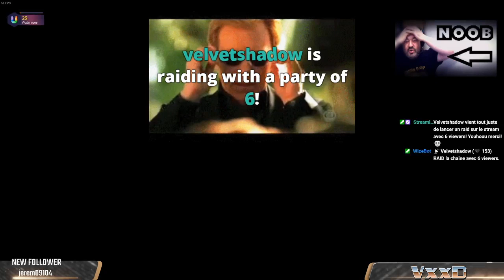LITTLE NIGHTMARES - Let's play FR - Partie 1/3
ℹ️ Replay de mon live sur le jeu: Little Nightmares
Suivez le gameplay FR en intégralité du début à la fin sur ma playlist des Let's play du jeu ici:

✔️ Des prix PROMO sur tes jeux préférés avec mon lien Ambassadeur GreenManGaming

🕹️ Pour ceux que ça pourrait intéresser, voici la config PC sur laquelle le jeu a été joué:
Processeur: Intel i3-8350K - 4.0Ghz
Mémoire: 16Go DDR4 G.Skill RipJaws 2666Mhz
Carte graphique: Inno3D Geforce GTX 1660Ti 6Go